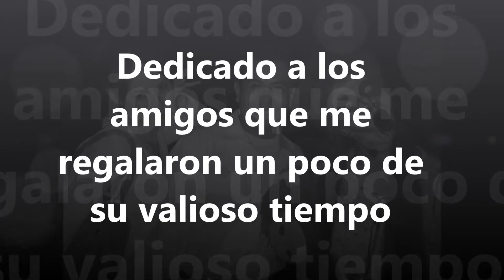Amigos 2017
Los amigos que me regalaron un poco de su valisos tiempo para ir de fiesta, conciertos, premiere, comer, llorar y reir, esos que estan son los que quieren estar!!!